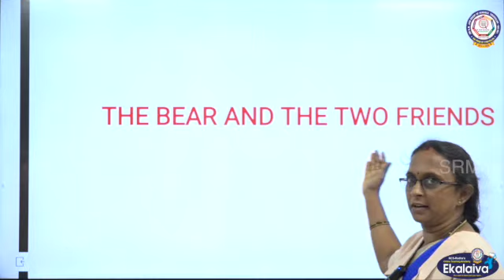KG-STORY- The Bear and the two friends